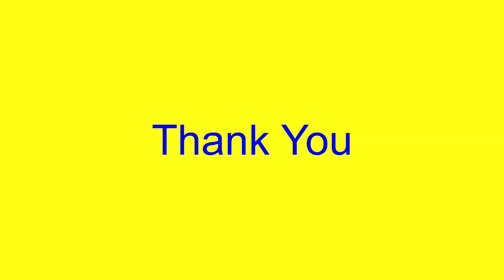Impromptu in Ab | Trinity College London | Grade 5 | Electronic Keyboard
Watch Edwin playing "Impromptu in Ab" , taken during a practice session, Trinity College London, Grade 5, Electronic Keyboard 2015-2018 Syllabus.